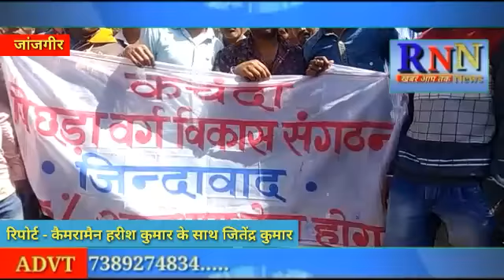RNN NEWS CG 10 2 19 जांजगीर-ओबीसी आरक्षण के सम्बंध में किया गया भारत बंद का आह्वान।